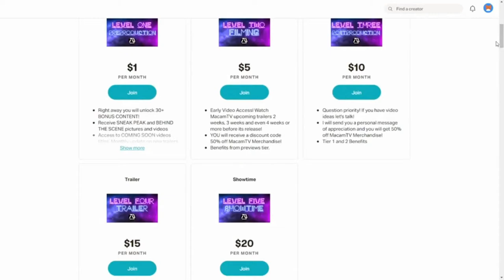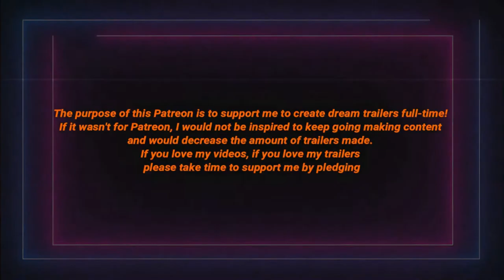PATREON EPIC TRAILER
Introducing MacamTV Patreon!

By joining today, for as low as one dollar you will unlock 30+ BONUS CONTENT. Behind the scenes or should I say behind the trailer and sneak peak. Want to go beyond? By paying more you get special shout out , early access and more!

HOW IT WORKS By joining to any of the Tiers, you will be paying a monthly subscription to help support our channel, as well as receive all the awesome rewards included in your Tier! You can cancel at any time, upgrade or downgrade your pledge, or come back as a Patron at any time you want!

SUPPORT ME
The purpose of this Patreon is to support me to create dream trailers full-time! If it wasn't for Patreon, I would not be inspired to keep going making content and would decrease the amount of trailers made. If you love my videos, please take time to support me by pledging

Special thanks to these YouTube channels! Watch their full reactions here!

This video was narrated by me, I hope you guys enjoy! By the way all the merch in this vide is available in MacamTV Teespring store!